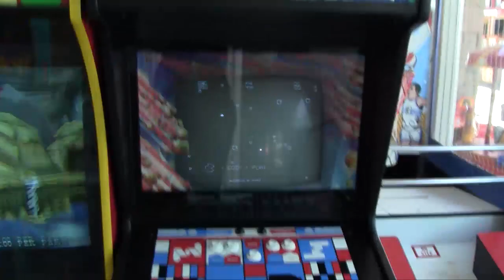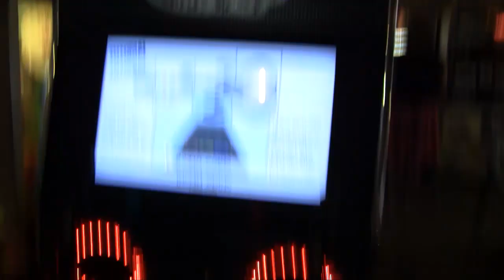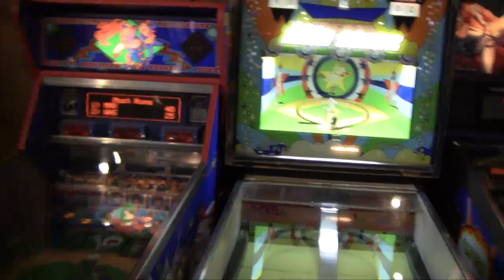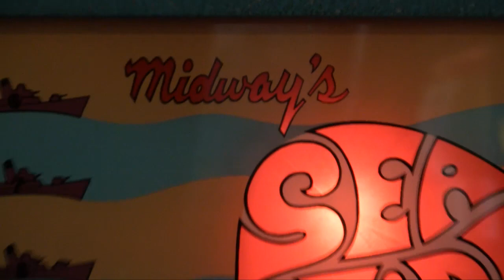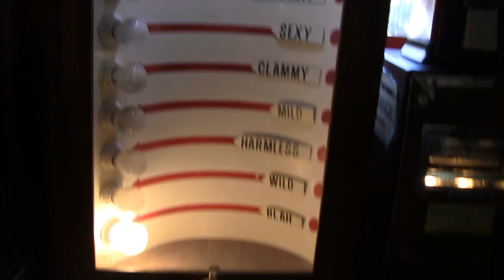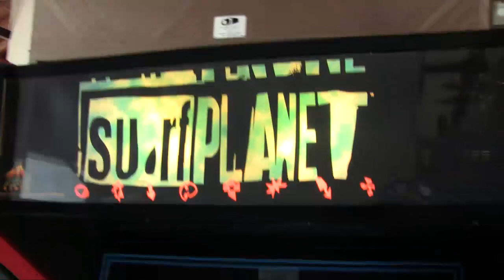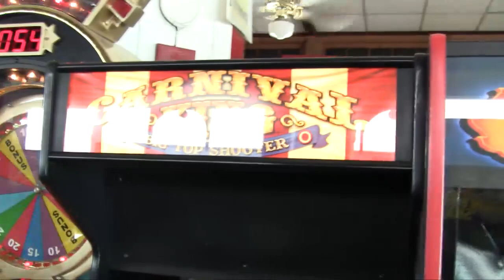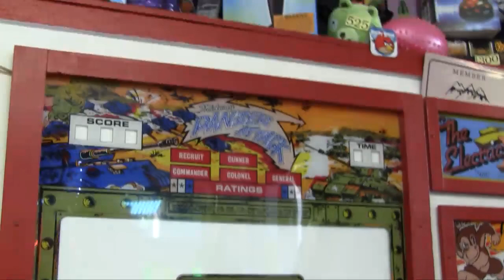TMK IN DA USA - VLOG #5 - Penny Arcade Tour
You can find the Penny Arcade in Manitou Springs, Colorado.